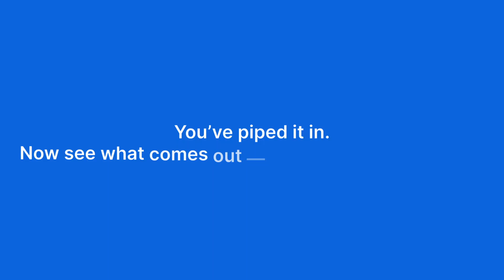How Data Ingestion Works in Elasticsearch (Quick Guide)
Before you can search, analyze, or visualize anything in Elasticsearch, you need data ingestion. In this quick guide, we explain how data moves from raw logs, metrics, or JSON into an index using tools like Logstash, Beats, or language clients. Learn why consistency matters more than perfection and how once data is ingested, it’s ready for search, analysis, and insight.

00:00  Why ingestion is the first step in Elasticsearch
00:15   How data flows into a cluster (logs, metrics, JSON)
00:30   Elastic ingestion tools (Logstash, Beats, clients, dev tools)
00:50   The plumbing analogy: invisible when it works, critical when it fails
01:05    Card deck example: physical → digital ingestion
01:20    Why ingestion just needs to be consistent